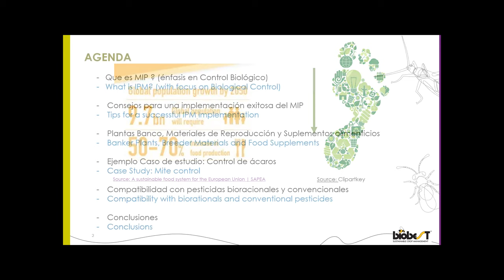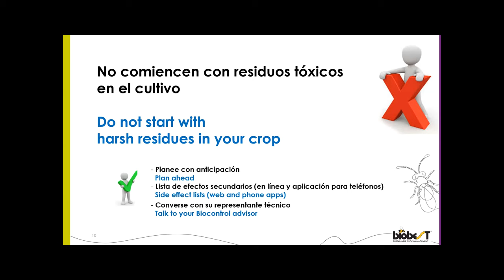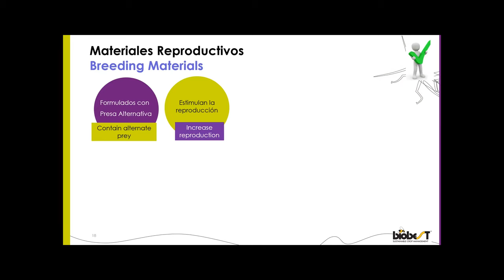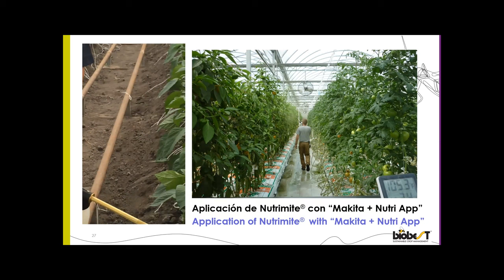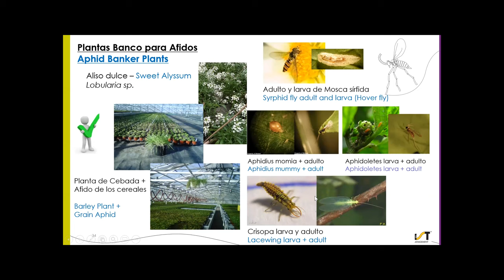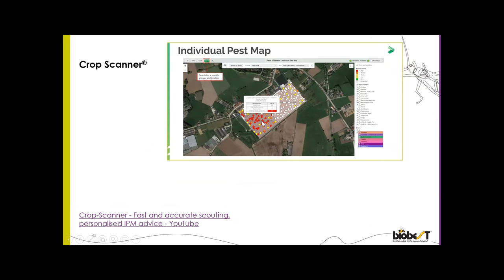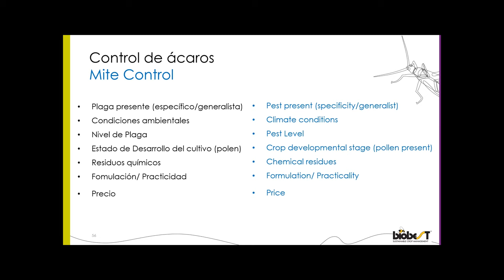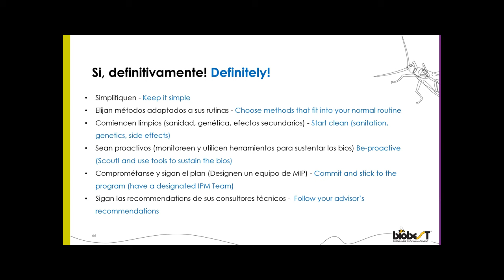Tips to Preserve and Enhance Beneficial Insects on Farm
Speaker: Veronica Cervantes, BioBest USA

This presentation covers the basics of beneficial insect use, including when to use them, ways to maintain their populations, and other related suggestions.

00:00 Introduction
02:15 Basics of IPM and Biological Control
09:37 Prevention
19:56 Food supplements for maintaining biocontrols
29:59 Banker plants – what they are and how to use them
39:10 Monitoring
47:49 Case Study – Mite Control
54:26 Compatibility with biopesticides
58:33 Closing remarks
1:00:14 Questions and Answers